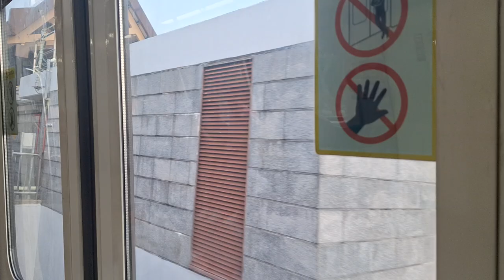SMRT C151B [675/676]: Bedok to Eunos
Train model: Kawasaki Heavy Industries & CSR / CRRC Sifang C151B
Trainset: 675/676
Line: East West Line
Stretch rode: EW5 Bedok to EW7 Eunos
Terminus: EW29 Joo Koon
(Filmed on - 07 October 2024, Monday)